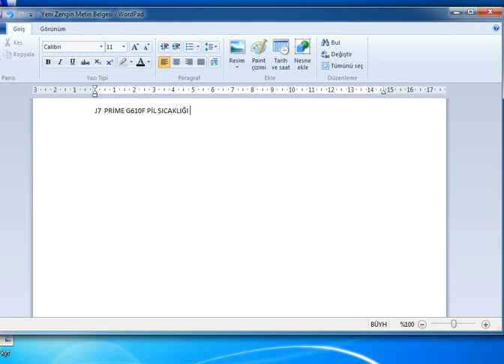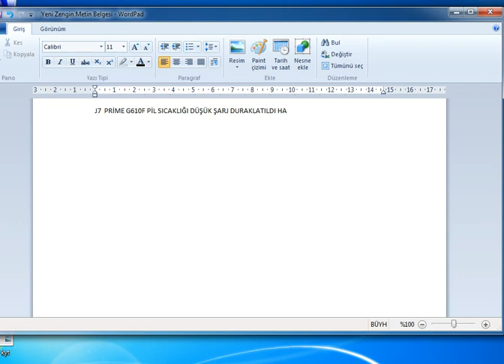J7 PRİME G610F PİL SICAKLIĞI DÜŞÜK ŞARJ DURAKLATILDI HATASI